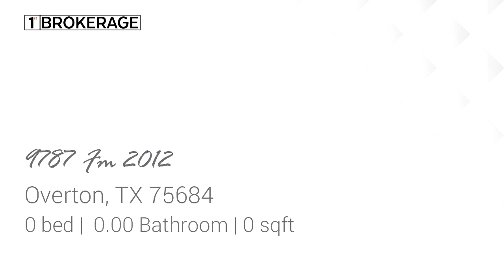(OFF MARKET)Lots And Land for sale - 9787 Fm 2012, Overton, TX 75684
Almost 8 acres of land outside the city limits in Leveretts Chapel School District. Electricity and water readily available. House is to be torn down and not entered. Call listing agent to schedule a time to walk the land and see the potential for yourself. Call today before its gone!

Bedrooms: 0
Bathrooms: 0.00
Square Feet: 0
Price: $48,000

For more information about this property, please contact MAGDA OVIEDO at or . You can also text 5632042 to 67299.